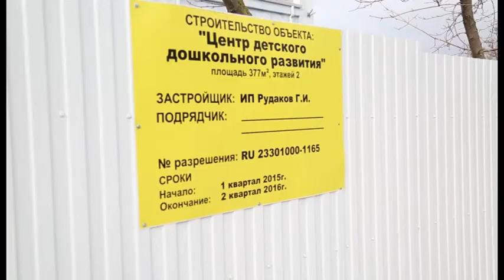Рабочая встреча главы курорта и депутата первого избирательного округа состоялась на минувшей неделе